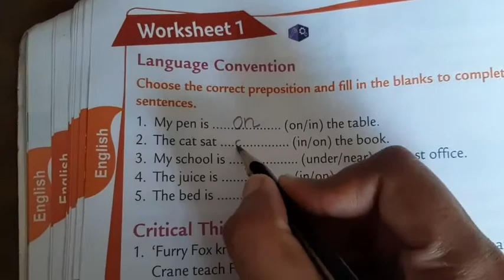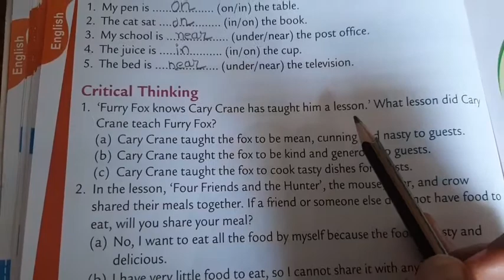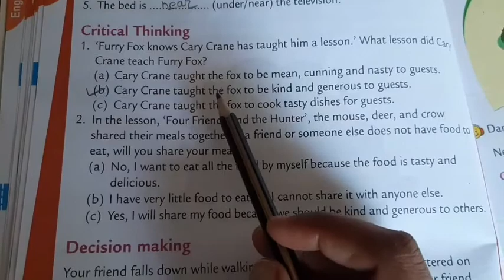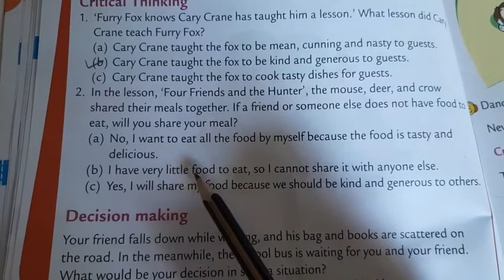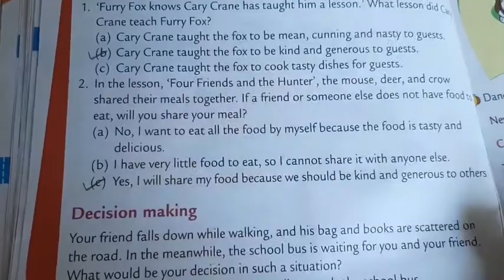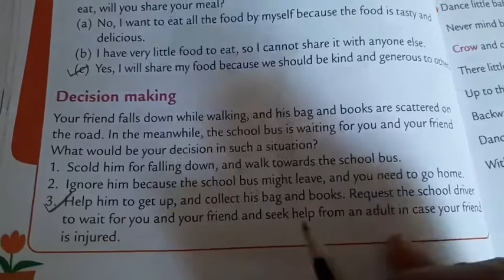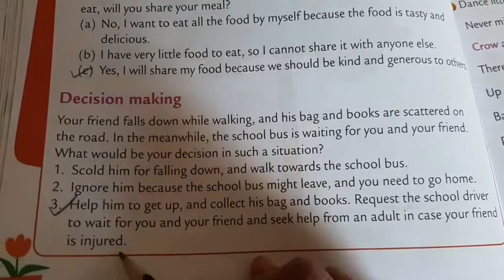STD 1 / ENGLISH / WORKSHEET 1